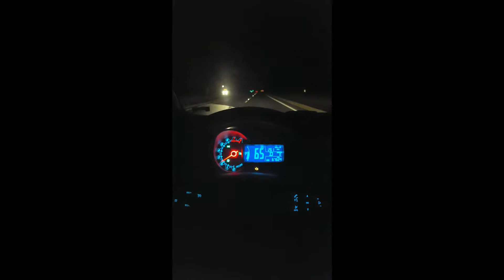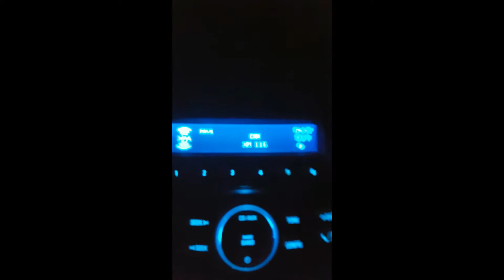Training Day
first day of Nic's part-time job! Carla gets touched up!